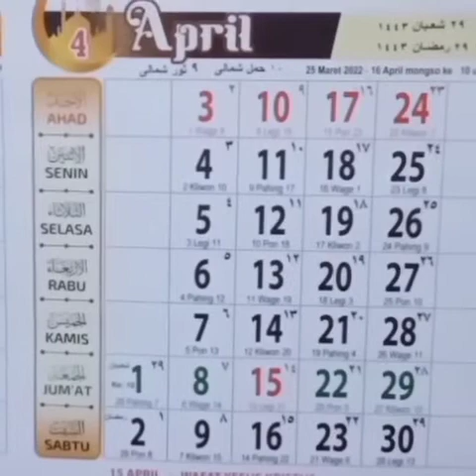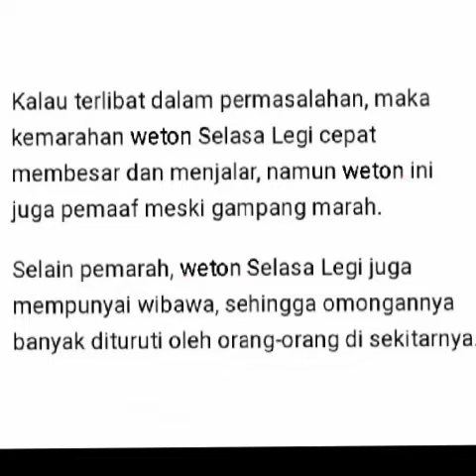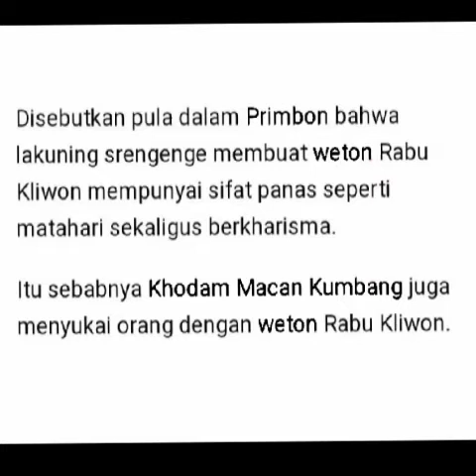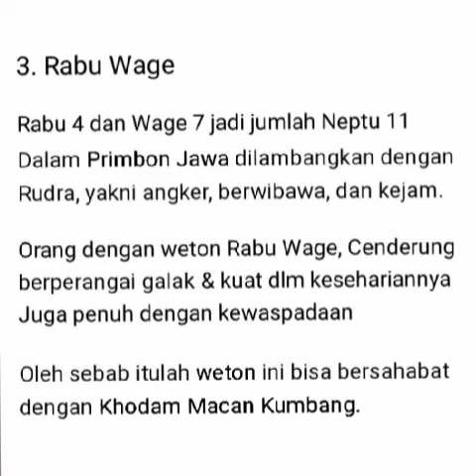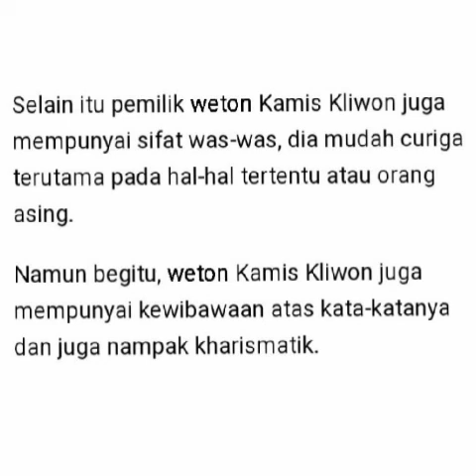4 Weton ini Didampingi Khodam Macan Kumbang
Menurut Tafsiran Primbon Jawa, salah satu alasan kuat sehingga Khodam Macan Kumbang memilih 4 weton ini, yaitu berhubungan dengan tingkat emosi pemilik weton,

Menurut mitos yang berkembang sejak lama di kalangan masyarakat Jawa, Khodam Macan Kumbang ini adalah salah satu Khodam sakti yang berasal yang berasal dari hutan darupondo, Kendal Jawa tengah,

Konon menurut mitos yang beredar khodam Macan Kumbang memiliki kesaktian luar biasa dan sangat tangguh dalam melindungi kawasan hutan tersebut,

Manfaat dari Khodam Macan Kumbang ini antara lain , energi dari Khodam  ini akan membuat anda menjadi magnet simpati bagi orang lain, Anda juga akan tidak mudah menyerah ataupun putus asa, dalam menghadapi suatu Permainan, disalin dari Portalsulut.com dari Primbon Jawa

Suheri Daslim
Imam Syafi'i
Miftakhusurrul Zaky